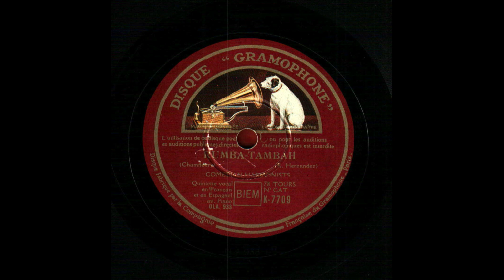Rumba – Tambah.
Rumba – Tambah. (Chamfleur) (R. Hernandez). Comedian Harmonists. Quintette vocal en Français et en Espagnol av. Piano. Disque “Gramophone”, K-7709 (OLA 933, M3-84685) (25 cm) (Recorded in Paris, 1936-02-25. Source: Kelly Database) (*Comedian Harmonists: Ernst Engel / Fritz Kramer (piano) Erich Abraham-Collin (tenor), Harry Frommermann (tenor), Roman Cykowski (baritone), Fred Rexeis (tenor), Rudolf Mayreder (bass))